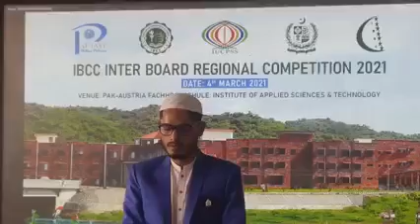Mehran Hayat student of FRONTIER class 2nd Year.